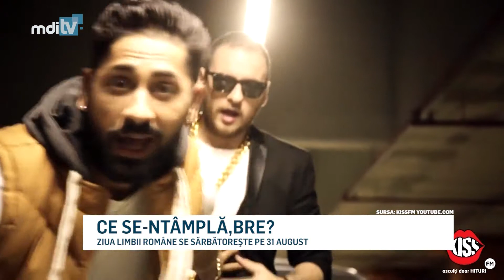CE SE NTAMPLA BRE YOUTUBE